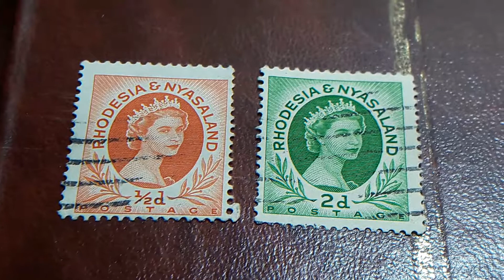sellos RHODESIA & NYASALAND 1 DE 1/2 d Y OTRO DE 2 DOLARES AUSTRALIANOS 1954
sellos de RHODESIA & NYASALAND